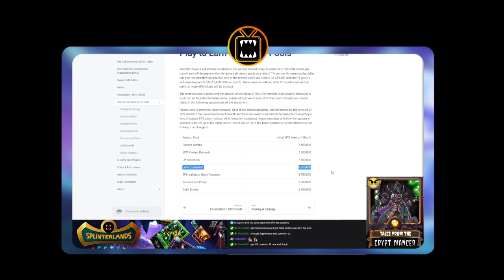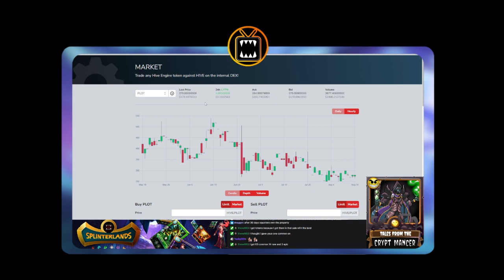Splinterlands TV Quick Take: Totems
Splinterlands TV Quick Take: Totems.  We discuss totems and how I am personally looking at them currently within the Splinterlands marketplace of assets

Looking for a Guild to join, brawl, and socialize with? Search for "Yield Guild S¥NÐIÇÅT€" within the game and request your spot today!